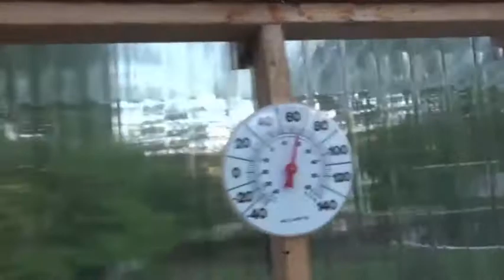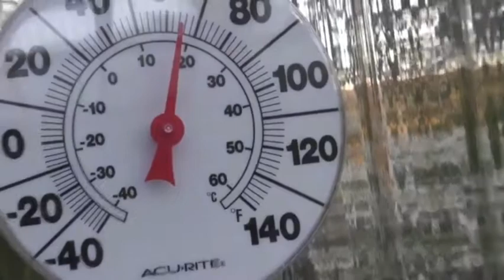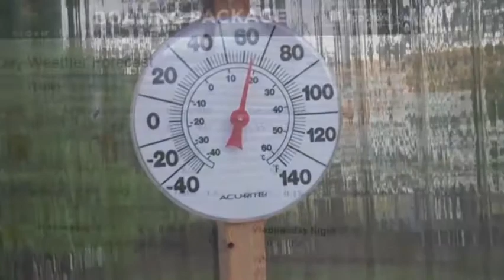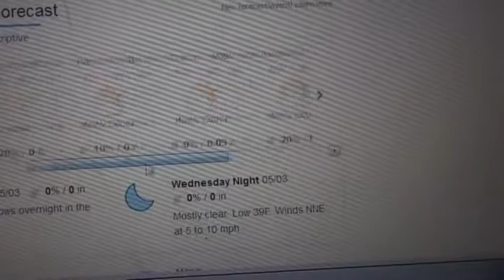⟹ FROST WARNING!! NORTH EAST USA, Cover your plants WEDNESDAY 5 3 2017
⟹ FROST WARNING!! NORTH EAST USA, Cover your plants WEDNESDAY 5 3 2017 frost, ⟹ FROST WARNING!! NORTH EAST USA, Cover your plants WEDNESDAY 5 3 2017